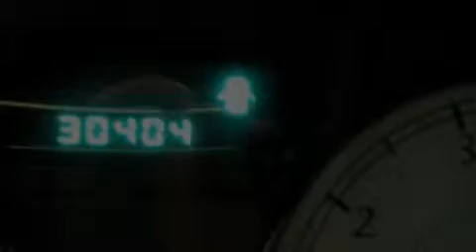Pre-Owned 2007 Chrysler 300 Madison WI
Year: 2007
 Make: Chrysler
 Model: 300
 Engine: Gas V6 2.7L/165
 Trans.: Automatic
 Exterior: Bright Silver Metallic
 Miles: 30,404

 http://

 Used 2007 Chrysler 300 Madison WI